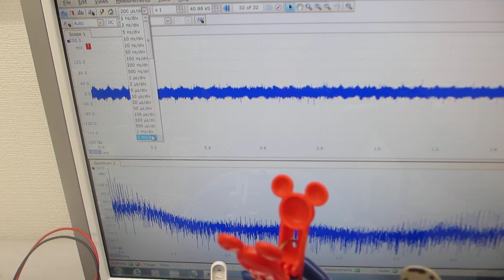超音波洗浄器（42kHz 26W)と超音波発振プローブ（3-20MHzのスイープ発振）で、メガヘルツの超音波を制御する実験（超音波システム研究所）